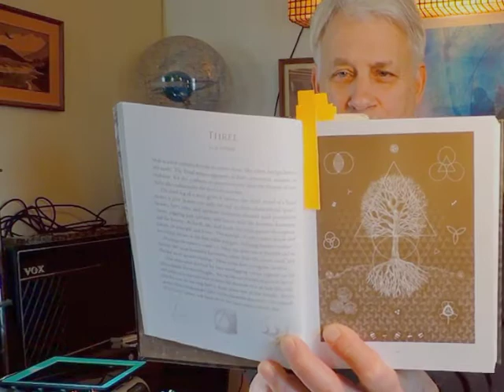Esoteric teaching intro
On this site I present a lot of information about esoteric teachings..   I've been studying them, and ancient history, for a long time.  I draw on the expertise of many people, in addition to my own research.   I practice a meditation, since 1973, which has also Brought me many extraordinary experiences and perceptions.